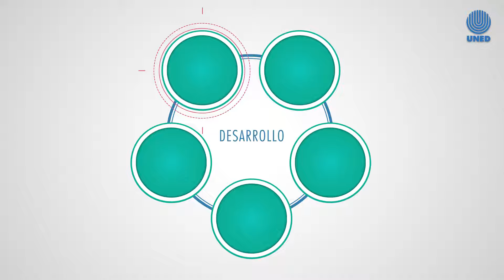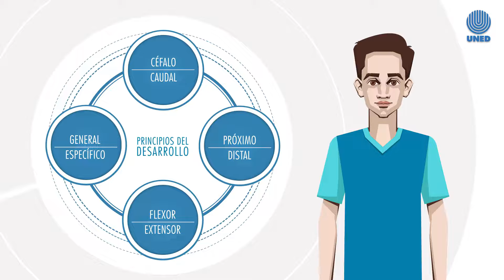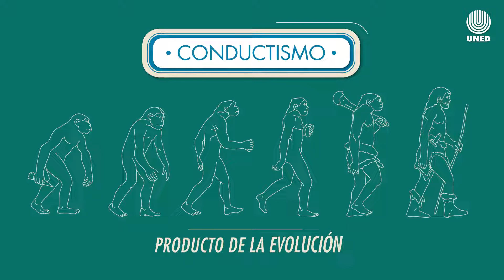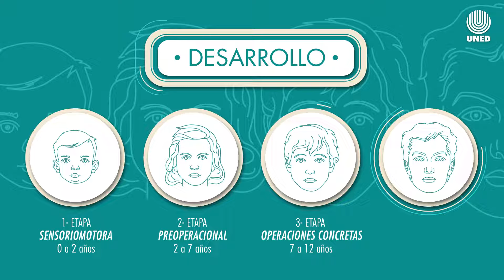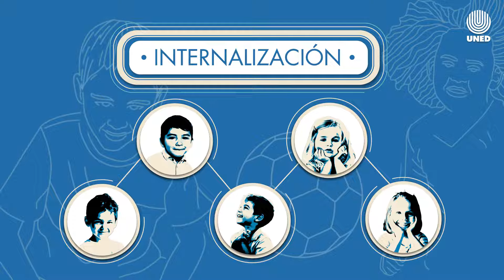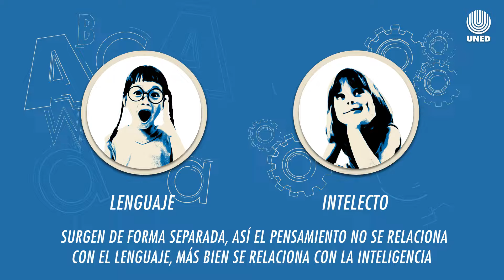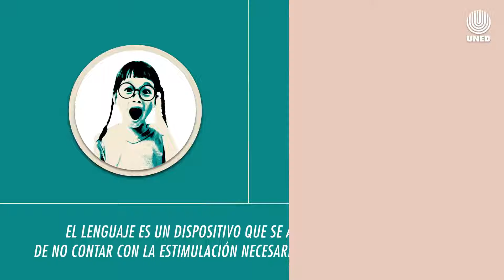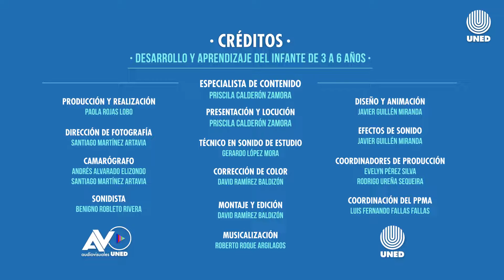Teorías que explican el desarrollo humano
En este audiovisual, hablaremos sobre las diferentes teorías que explican el desarrollo humano a través de algunos exponentes como: Darwin, Sigmund Freud, John Watson, Ivan Pavlov, Skinner Jean Piaget, Lev Vygostky, Konrad Lorenz, John Bowlby y Mary Ainsworth.